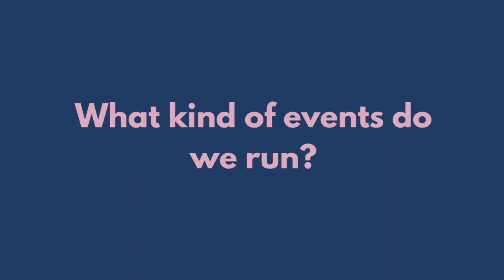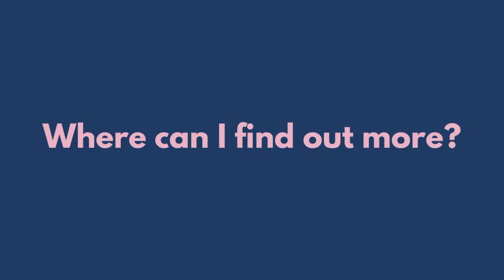Black and Minority Ethnic Students Network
Your introduction to the Black and Minority Ethnic Students Network.